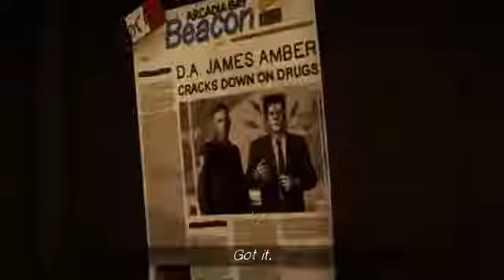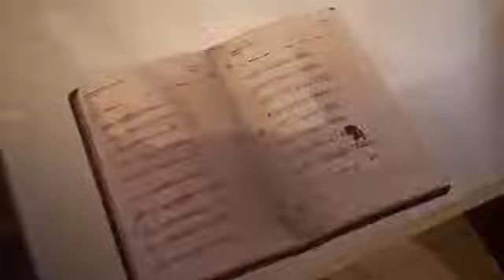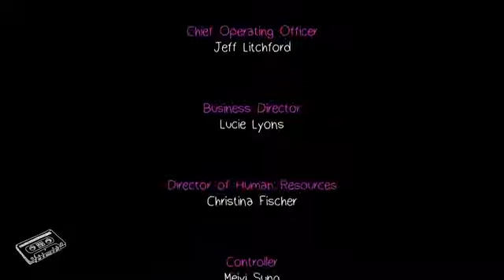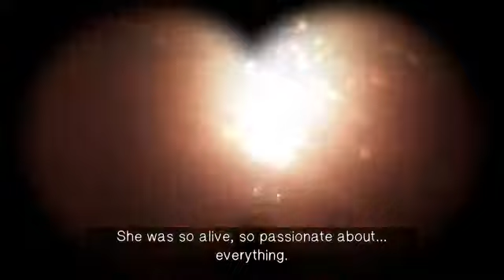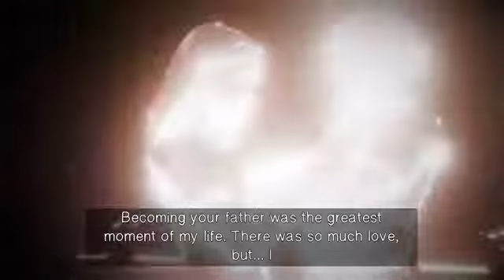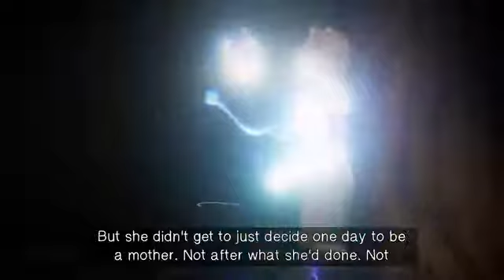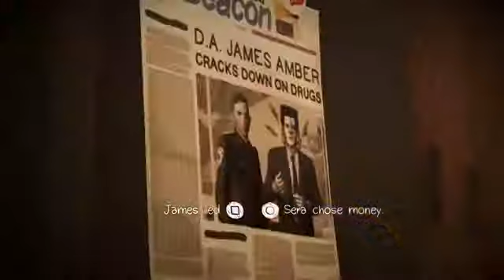Life Is Strange Before The Storm Remastered Chapter 2 Part 3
we had some issues with the game last night this is still in the Ambers house